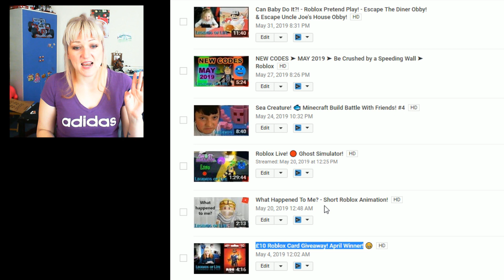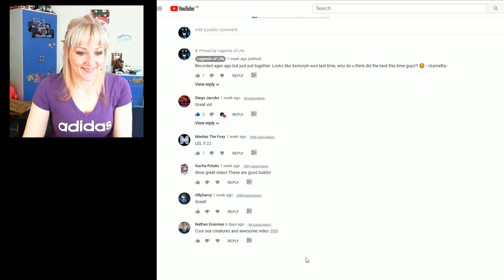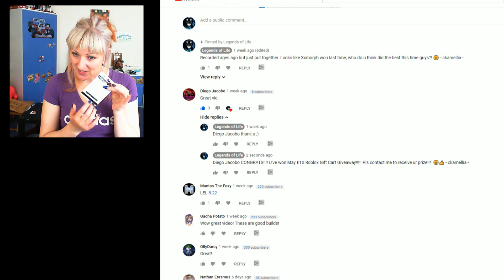💲 GIVEAWAY 💲 ROBLOX GIFT CARD!!! May Winner! 😀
Congrats! ⭐

Each month random Winner will be chosen from comments under random video/stream/community post of that month!
Winner will be announced at the beginning of following month.

If stream is randomly chosen, live chat will be included in giveaway and have chance to win too (as well as comments).

Only one winner per month at the moment. Because winner is random, there is possibility you may win more than once.

There is no need to spam comments - it does not matter, as long as u commented under chosen video/stream/community post you have chance to win.

Nasty/rude comments will be excluded from giveaway and person may be banned from future giveaways.

U will not receive physical Roblox card by post, I will purchase card and give u code (by email, discord etc) which u can redeem on Roblox afterwards.

GOOD LUCK!

What is ROBLOX? ROBLOX is an online virtual playground and workshop, where kids of all ages can safely interact, create, have fun, and learn. It’s unique in that practically everything on ROBLOX is designed and constructed by members of the community. ROBLOX is designed for 8 to 18 years old, but it is open to people of all ages. Each player starts by choosing an avatar and giving it an identity. They can then explore ROBLOX — interacting with others by chatting, playing games, or collaborating on creative projects. Each player is also given their own piece of undeveloped real estate along with a virtual toolbox with which to design and build anything — be it a navigable skyscraper, a working helicopter, a giant pinball machine, a multiplayer “Capture the Flag” game or some other, yet­to­be­dreamed-up creation. There is no cost for this first plot of virtual land. By participating and by building cool stuff, ROBLOX members can earn speciality badges as well as ROBLOX dollars (“ROBUX”). In turn, they can shop the online catalog to purchase avatar clothing and accessories as well as premium building materials, interactive components, and working mechanisms.

Outro design: Crazy Banana